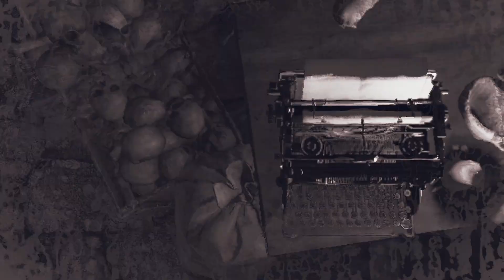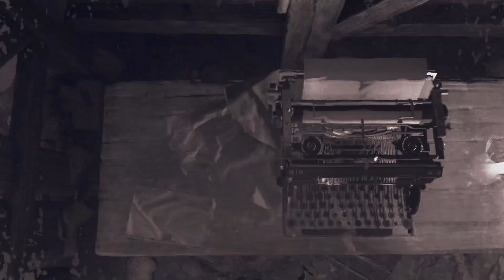Resident Evil 4 Remake Rush Gameplay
Hello guys i am back here good to see you all after a long  time :)

it takes a long time to edit and present this in front of you.

In this video i have reduced the quality of video beacuse of heat issue as you have seen in previous videos.

11th Generation Intel® Core™ i5 processor.
Windows 11 pro.
39.62 cm (15.6) diagonal, FHD (1920 x 1080)
NVIDIA® GeForce® GTX 1650 Laptop GPU (4 GB GDDR6 dedicated)
8 GB DDR4-3200 MHz RAM (1 x 8 GB)
1TB HDD + 256 GB PCIe® NVMe™ M.2 SSD.